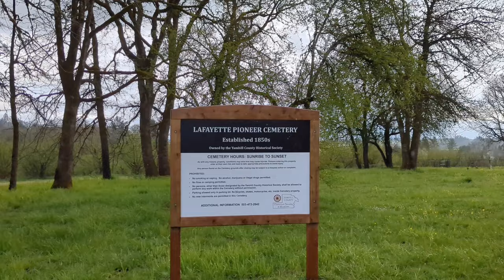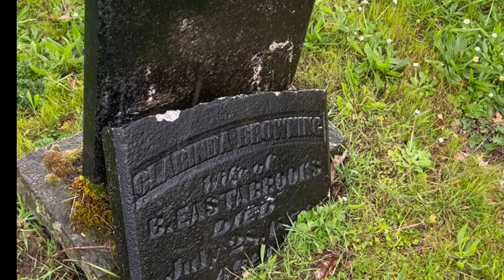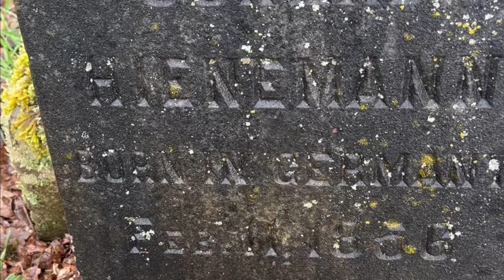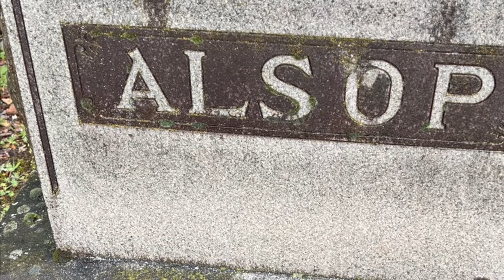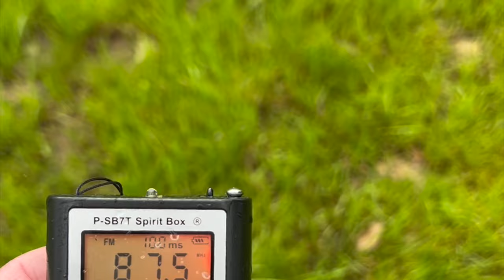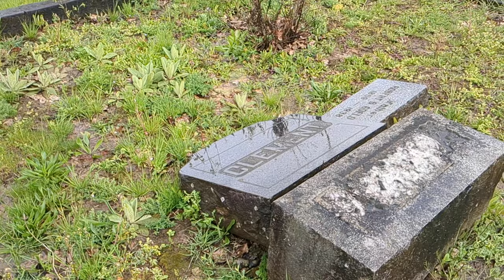Did a Witch Curse Us in The Lafayette Pioneer Cemetery?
The Lafayette Pioneer Cemetery in Oregon's wine country is known as one of the most haunted cemeteries in Oregon. Not only does it have a reputation for a witch's curse, but people are known to get scratched along with other supernatural scares. Well, we came to get scratched but we may have had another supernatural scare of our own. Our ghost-hunting adventures in the Lafayette Pioneer Cemetery may have been more than we bargained for.
Join Ghost Hard as we investigate the haunted Lafayette Pioneer cemetery on our quest for ghostly evidence and maybe a scratch on the back or two.
Stay to the end for our bacon strip rating and let us know if you agree. Have you visited this cemetery yourself? What ghostly experiences did you have?

Follow us for more ghostly investigations!